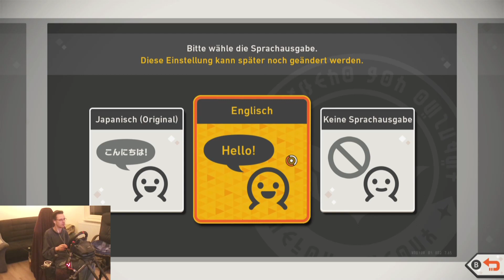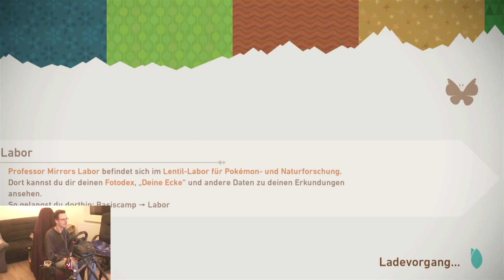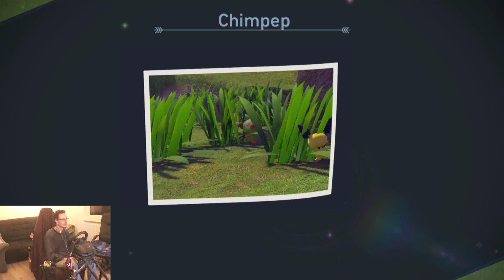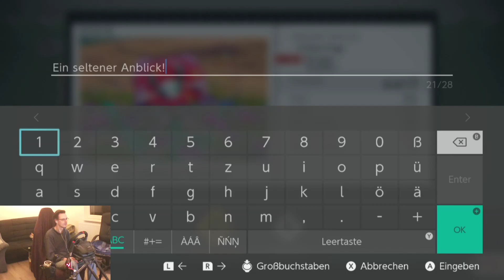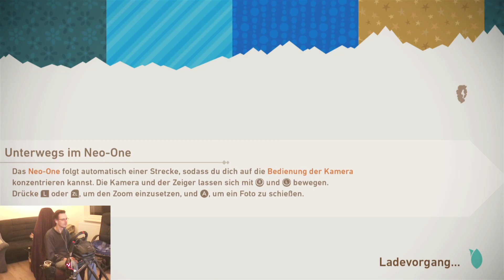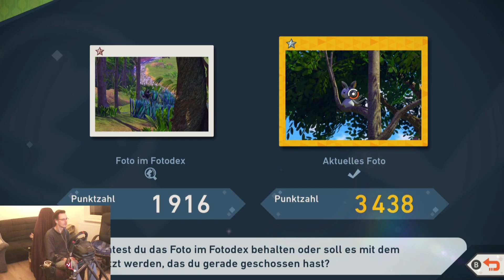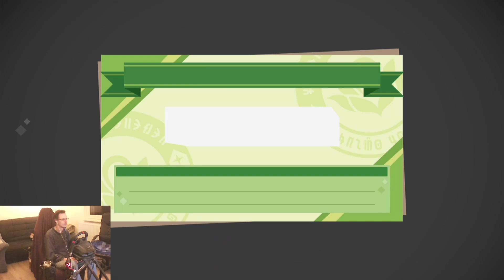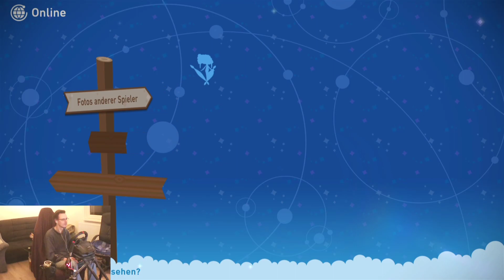NEW Pokémon Snap - Die erste Spielstunde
Die erste Spielstunde aus New Pokémon Snap.